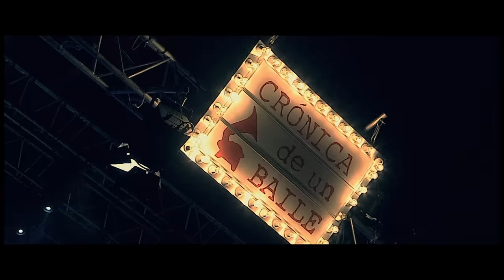Vanesa Martín - 9 días (Videoclip Oficial)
Videoclip oficial de Vanesa Martín "9 días", primer single de su próximo álbum que saldrá a la venta el próximo 23 de octubre.